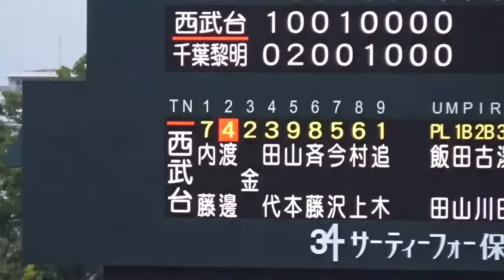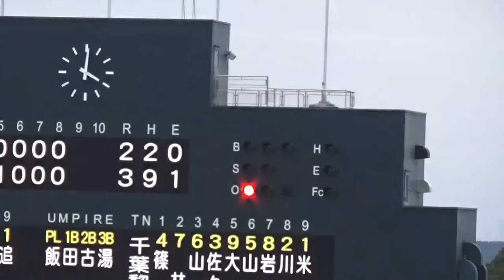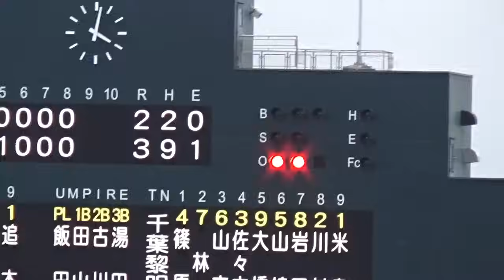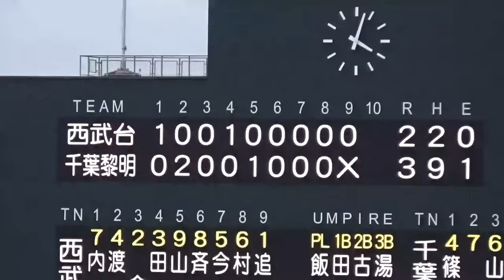点差はわずかに1点！西武台の攻撃は2番からの好打順／決着の瞬間（2024秋季関東大会 西武台vs千葉黎明）